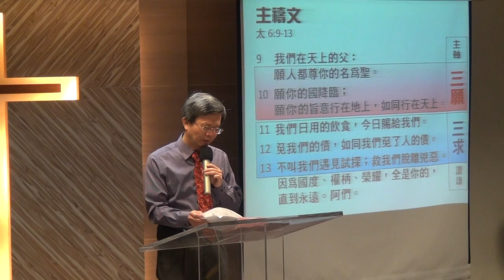20170319 華語 祈禱~聖經